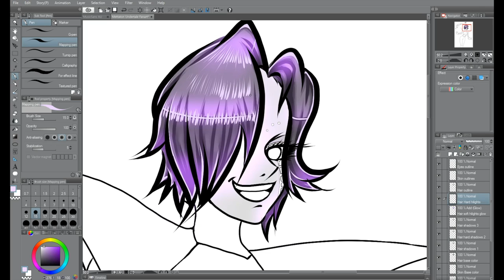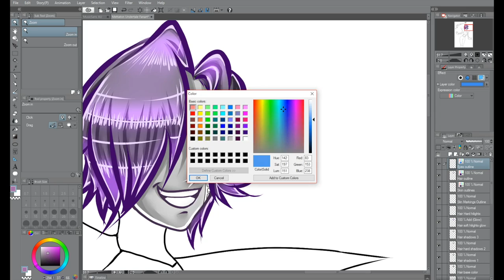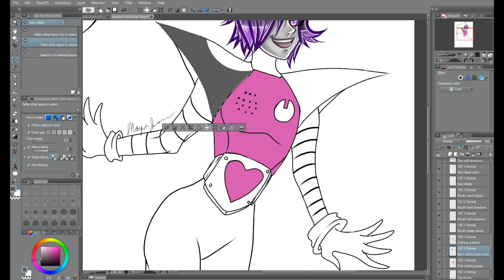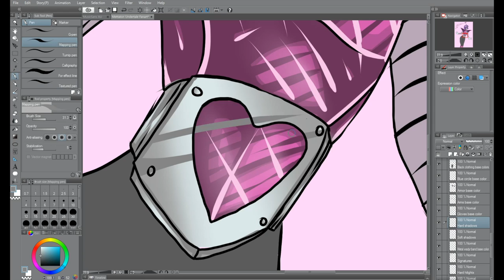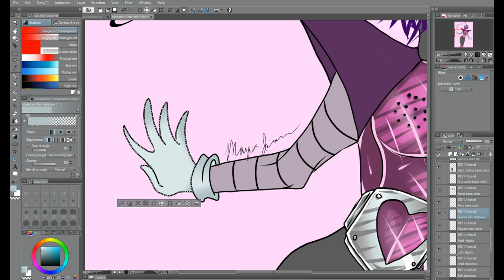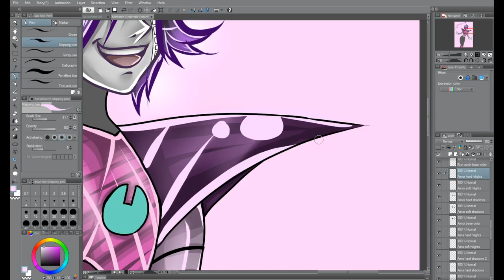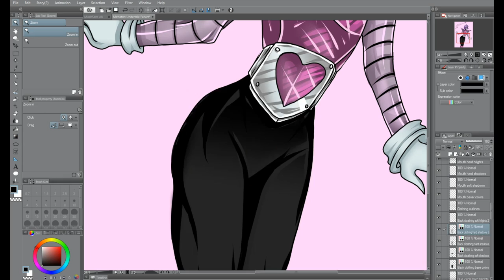Mettaton SpeedPaint (Clip Studio Paint)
This video is about Mettaton SpeedPaint (Clip Studio Paint)

Hey guys so here is my newest upload of my Speedpaint of Mettaton. I hope you guys like it! This took me three hours to do. If you want to know where to get this music here is the link:

Please do not judge this of my first video of a SpeedPaint with music in it and it took me the whole day to edit too. lol! I'm glad i finished it. ^^ Any requests?

When people pester me it causes me to rush and the drawing will look ugly. Plus I have other requests and school too. So please keep in consideration to only ask about the drawing once or twice. Thank you very much.)